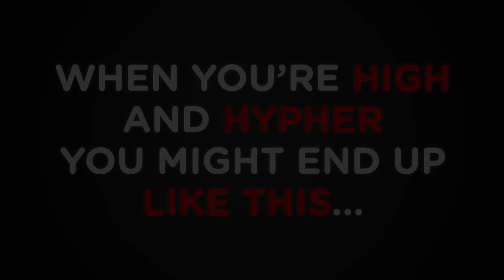HIGH & HYPHER might END UP like this | CHOROROT Street Dance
Let's see if the dance moves the guy in street fits the beat of Chororot. ^_^
This video is a sort of campaign against certain abuse. Watch the video to find out more.

Title: Chororot
Artist: WhiteBeanieGuy

2.  "It's fair use" No copyright is claimed and to the extent that material may appear to be infringed, I assert that such alleged infringement is permissible under U.S. and Philippine copyright law. If you believe material have been used in an unauthorised manner, please contact the poster.
3. This Video is not associated with any company or products mentioned on the video.
4. No intention to infringe photos or audio used in this video.